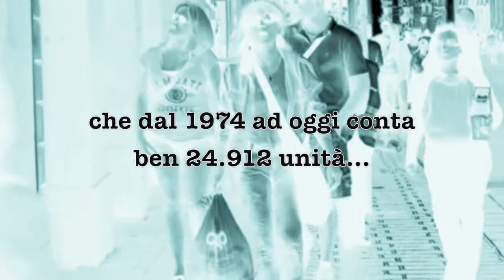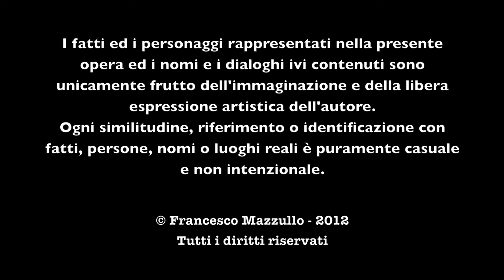Corto SCOMPARSI NEL NULLA Teatro dell'Accademia Catania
Regia: Francesco Mazzullo
Con: Maria Rosaria Russo, Oliviero Andrea Zega, Stefania Zappalà, Gianluca Cullurà, Giovanni Flaccomio, Erika Di Bennardo, Antonino Zuppardi, Anita Posateri, Maria Rita Di Mauro, Filippo Calcagno, Manuel Muni, Pietro Lasciato, Eleonora Sofia Modaudo, Stefano Amleto Tomasello, Tiziana Campanella, Riccardo Russo, Massimo Gagliano, Giuseppe Lissandrello, Santo Russo, Salvo Mazzola, Gianluca Riccioli, Alisea Maccarone
V.F.C. F. Mazzullo

Riprese a cura dello staff tecnico del Teatro dell'Accademia Catania
Montaggio: Anita Posateri
Trucco e parrucco: Micaela Rocca
Ufficio stampa: Daniela La Chioma 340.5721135

Si ringraziano: Bar Scardaci - Catania, Bar Prestipino - Catania, Grand Hotel Faraglioni - Acitrezza, Edicola Via Milo - Catania

Versione Web